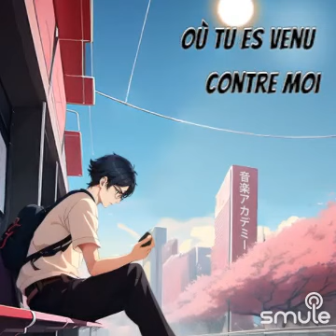Ce soir je ne dors pas - France Gall - smule Duo avec Emiliebnyn